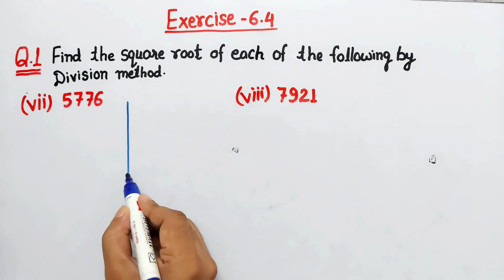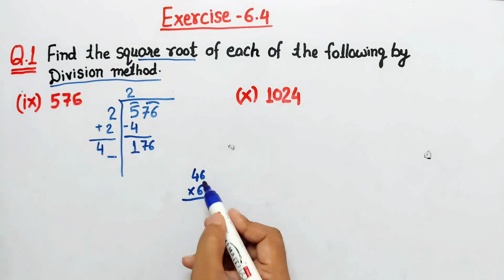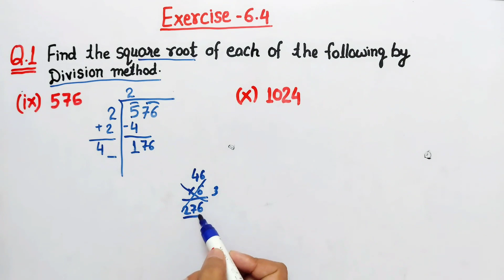Exercise 6.4 Q1 (Vii to X) | Maths class 8 | Ex 6.4 class 8 ncert math | division method for root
In this video, we will understand how to find a Square root by using the division Method in a simple and easy way from Question 1 exercise 6.4 class 8 NCERT  maths.